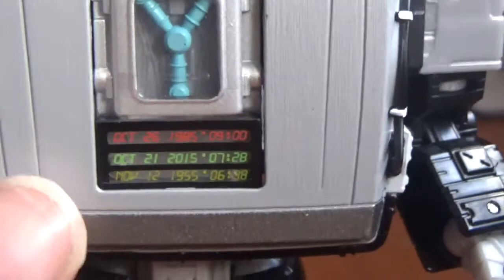Vídeo Review en español Transformers x Back to the Future Gigawatt(Delorean DMC 12)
Por fin reviso esta figura del crossover entre Volver al Futuro y Transformers

Espero que lleguen acá a Chile los crossovers de Transformers con Ghostbusters Jurassic Park y también el nuevo con Drácula

En algún momento volveré algún día a revisar figuras de Studio Series y de War For Cybertron(tales como Siege Earthrise y la nueva Kingdom)